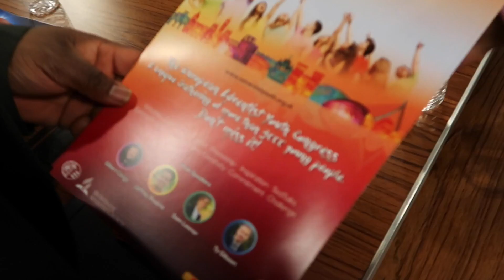VLOG 16 Out of the Office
Sometimes I have so much footage that i can not put it all in one video. And that is good because that means there is much good happening that i can not stop recording. All that you will see in VLOG 16 is from the last weekend and I hope you will enjoy this journey to Newbold and the Welsh Mission. God bless you and lets join in prayer for the Welsh Mission.